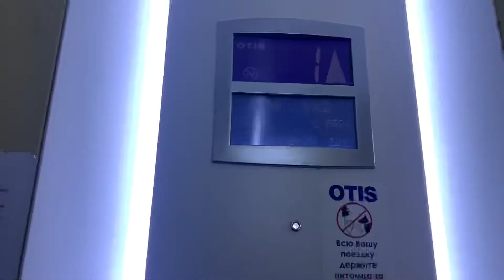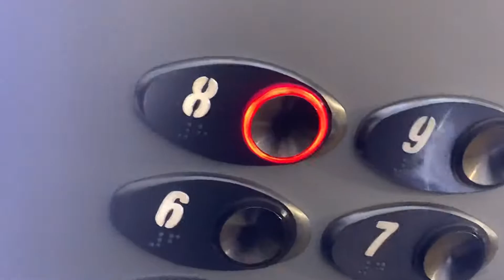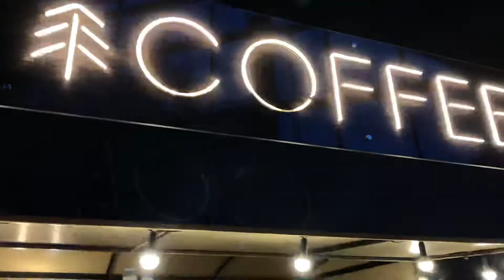Питерский влог! VLOG. Концерт Elvira T. Сольник. королева твоего депресса. Трек-Elvira T-нирвана